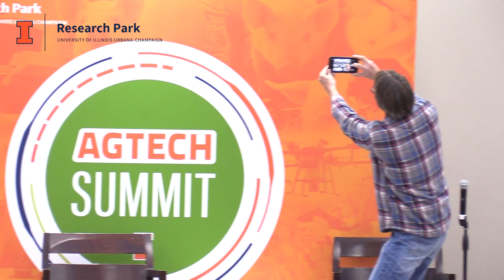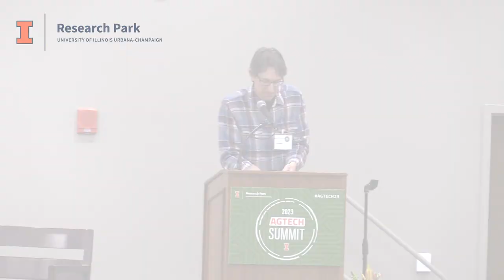Glen "GB" Brandt Prize for Ag Entrepreneurism Presentation